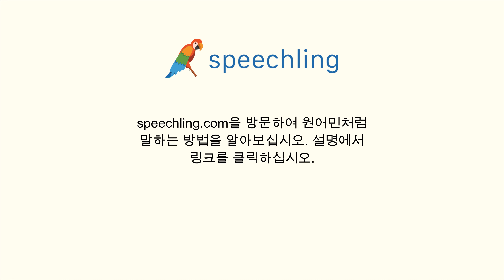이탈리아어로 "단색의" 말하는 법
남자 목소리 :
Pieno

여성 목소리 :
Piena

남성 음성 번역 :
단색의

여성 음성 번역 :
단색의